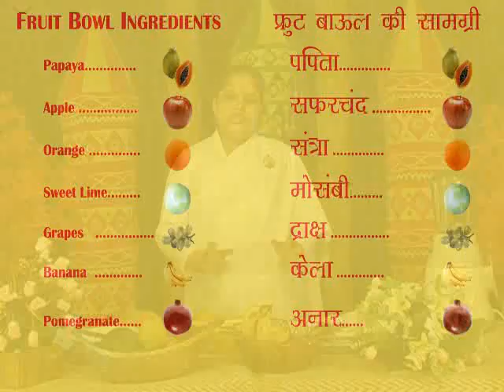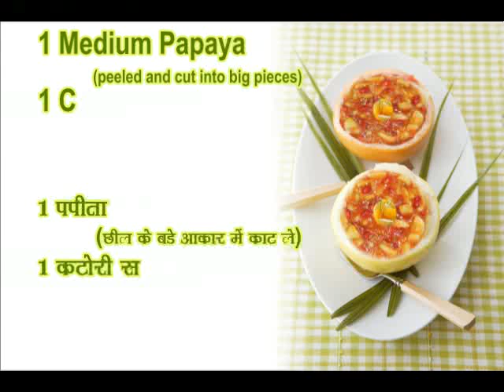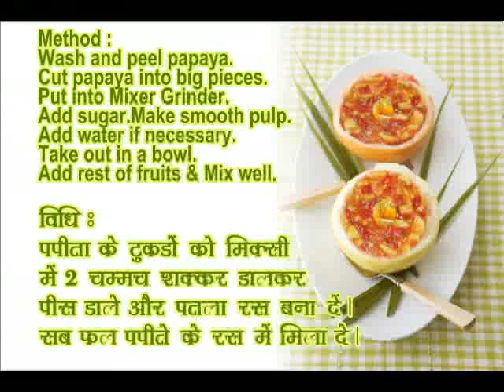SAATVIK-- The Pure Food Show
Om Shanti.We are happy to present to all the viewers of this channel a new programme called " SAATVIK" The Pure Food Show.Through this programme we would share delicious vegetarian recepies cooked in rememberance of god with pure vibrations.